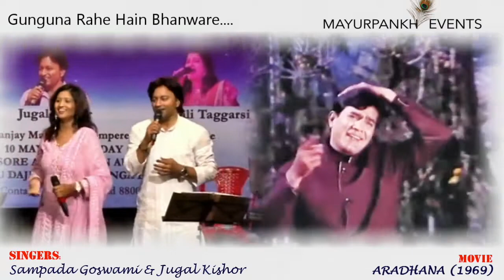Gun guna rahe hai bhanware | Mayurpankh Events | Jugal Kishor and Sampada Goswami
Concert organised by Rupali Gaekwad of Mayurpankh Events in Mumbai
Singers -  Jugal Kishor and Sampada Goswami
Editing  - Umashankar Jinde